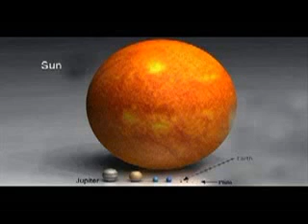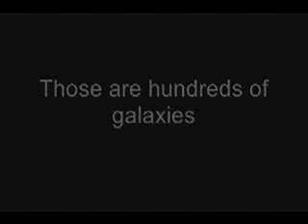We are very small